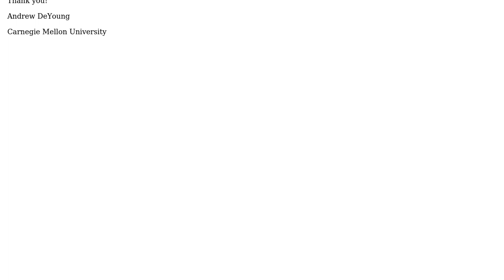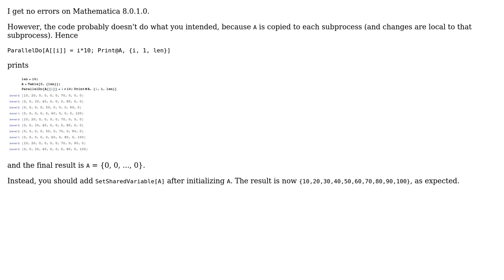Why does this Mathematica 7 Do loop work sequentially, but generates errors in parallel (using...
Why does this Mathematica 7 Do loop work sequentially, but generates errors in parallel (using ParallelDo)?

With thanks & praise to God, and with thanks to the many people who have made this project possible! | Content (except music & images) licensed under CC BY-SA | Music | Images & others | With thanks to user Mechanical snail user Eli Lansey user Andrew and the Stack Exchange Network Trademarks are property of their respective owners. You are responsible for your own actions.